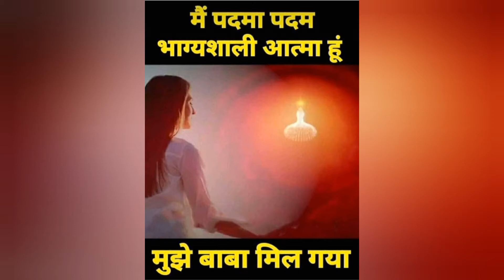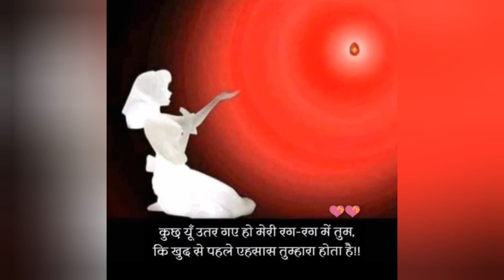योग कॉमेंट्री अव्यक्त मुरली 7 Feb 21, Bk Shivneha